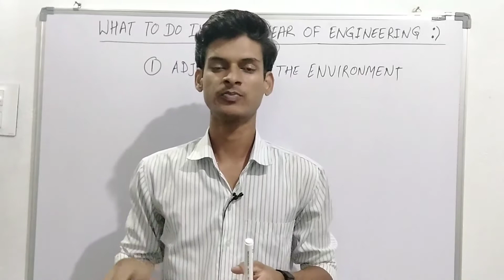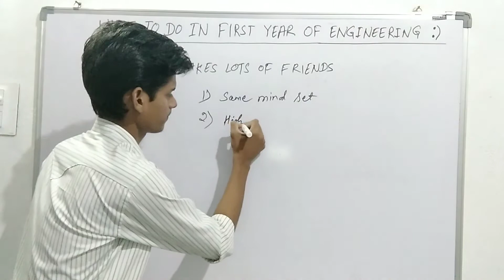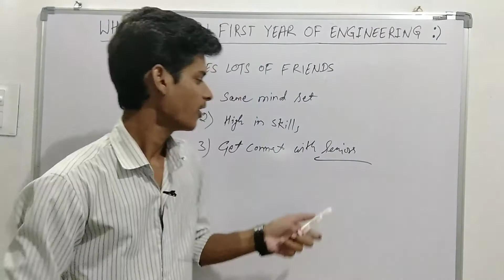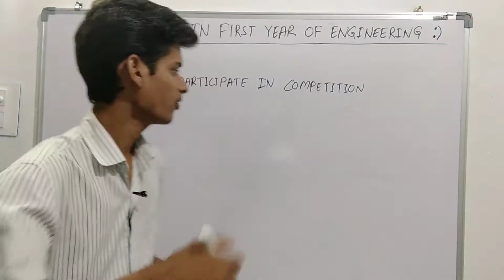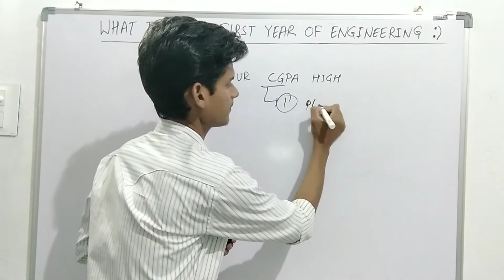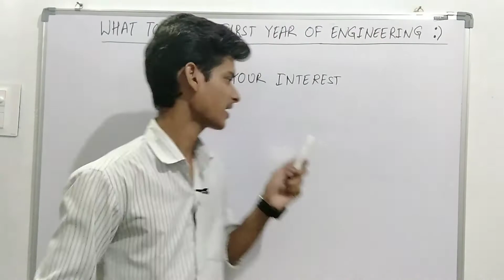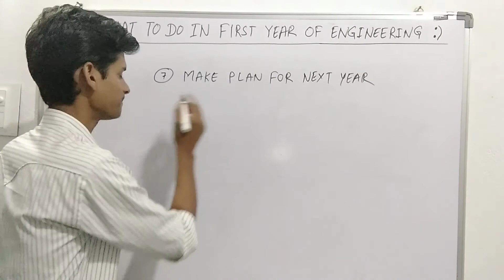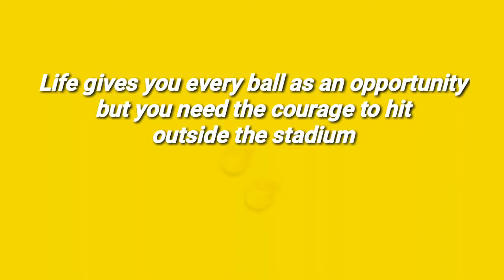What should we do in first year of Engineering🔥| roadmap for first year | Fresher | Rishikesh Verma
Hii Fresher,
In this video, i explain what to do in first year of engineering.
In this video, i explain step wise from how to get convert yourself according to environment to how to plan for upcoming year.so that our mindset is clear for 2nd and 3rd year
I think this video is helpful for you.

what to do in first year of engineering ?